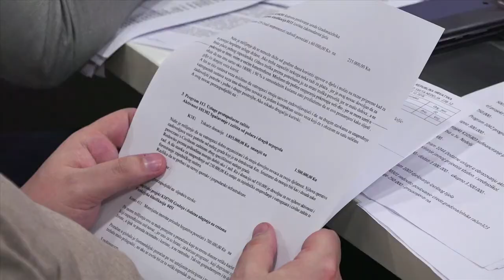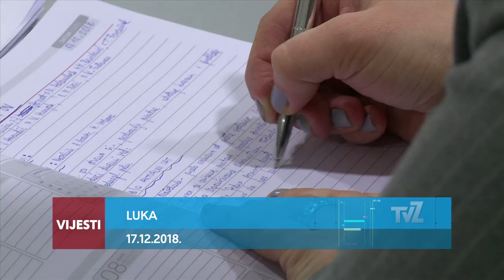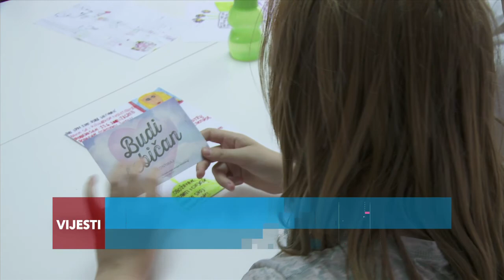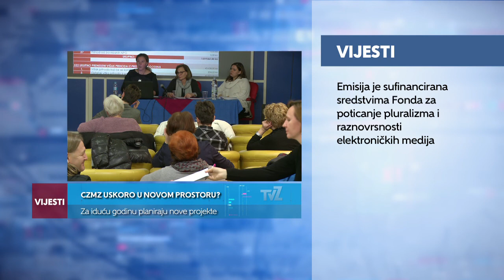Televizija Zapad - Vijesti 18.12.2018.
U Vijestima pogledajte:

USVOJEN PRORAČUN TEŽAK 166 MILIJUNA KUNA
Oporba suzdržana

SJEDNICA OV OPĆINE LUKA
Jednoglasno usvojen proračun od 9,8 milijuna kuna

CZMZ USKORO U NOVOM PROSTORU?
Za iduću godinu planiraju nove projekte

PRVA PROFESIONALNA VATROGASKINJA
Jasna Leljak razbija mitove